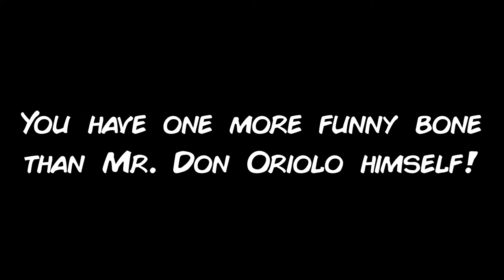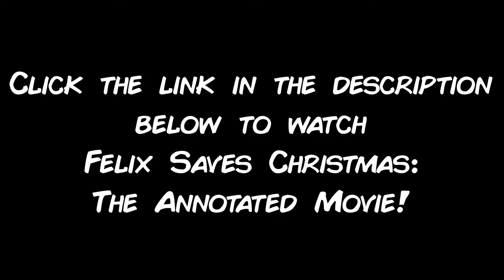Felix Saves Christmas: The Annotated Movie (REDIRECT)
And we promise, the availability on this riff is UNIVERSAL! AAAAHAWHAWHAWHAW!